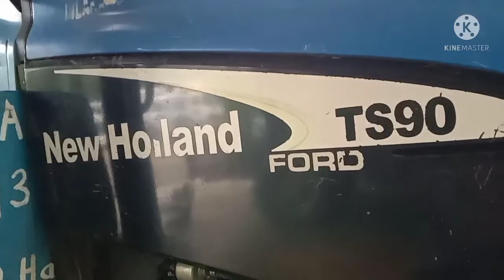PTO clutch newholland TS90